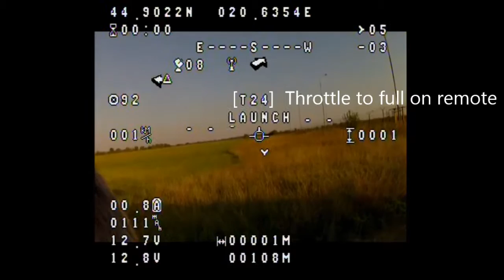Akrbird Autopilot - Launch Assist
Launching the 2600 FPV with Arkbird's Launch Assist function.

It's hard to launch this rc plane by hand with one person as it's quite big.
Using the built in Launch Assist function on the Arkbird OSD is awesome! Now I can go and fly by myself. The scary thing is to put the controller down, set the throttle to 100% and then just run and launch the plane.. Once you run faster than 5km/h whatever the throttle is set to on your transmitter will become active and the motor starts.. Throw the plane with a slight up angle and it will fly off in stability mode. Return to the transmitter and continue flying. Just be careful, once you set the throttle, if you don't have a lot of GPS satellites, it might for some reason think you are going faster then 5km/h and enable the motor! Treat it as LIVE when you are in LAUNCH ASSIST mode and the throttle is set!